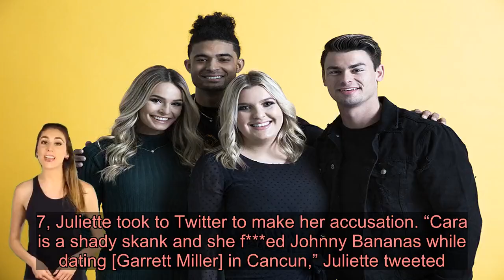‘Siesta Key’s Juliette Accuses ‘Shady’ Cara Of Cheating On Garrett With Johnny Bananas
DRAMA! ‘Siesta Key’ star, Juliette Porter, took to Twitter to slam her co-star, Cara Geswelli, with a shocking claim that she hooked up with Johnny Bananas WHILE dating Garrett Miller!    Things reportedly heated up between MTV stars Johnny Bananas, 37, and Cara Geswelli, 24, during a spring break trip to Cancun in 2019 — according to Cara’s Siesta Key co-star, Juliette Porter, at least. It’s no secret that Juliette and Cara do NOT get along, and ahead of the Siesta Key season three premiere on Jan. 7, Juliette took to Twitter to make her accusation. “Cara is a shady skank and she f***ed Johnny Bananas while dating [Garrett Miller] in Cancun,” Juliette tweeted. She later added that Floribama Shore star, Nilsa Prowant, was the one who informed her of the alleged hookup.      Cara, Johnny and Nilsa were all on MTV’s Spring Break trip to Cancun in March, along with Angela Babicz, Jozea Flores, Nany Carmen and Brandon Gomes. The group posted tons of photos and videos on social media during the trip, but rumors of a Johnny/Cara hookup were kept under wraps…until now! Cara started dating Garrett during season two of Siesta Key, but they went through a rough patch when she reconnected with her ex, Alex Kompothecras, on the show. By the end of the season, which was filmed during summer 2018, their relationship was up in the air, especially after a fight over Garrett’s ex, Kelsey Owens.  Johnny and Cara have both not responded to Juliette’s tweet. However, Garrett did respond by posting a GIF of a little boy smiling innocently. It’s unclear what went down between Garrett and Cara in the months since season 2 of  Siesta Key aired in 2019, but hopefully we’ll get to see more when the show returns on Jan. 7 at 8:00 p.m. on MTV!   Cara is a shady skank and she f*ckrd @johnnybananas while dating @__GarrettMiller in Cancun  — Juliette Porter (@juliettep0rter) January 7, 2020     Meanwhile, Johnny has been a staple on MTV since he starred on The Real World: Key West in 2006. He’s since appeared on 19 seasons of The Challenge, and secured a record six wins over the years. His most recent appearance was on The Challenge: War of the Worlds 2 in 2019.